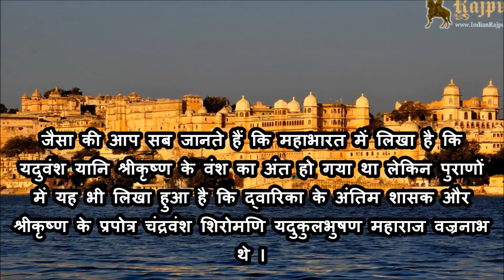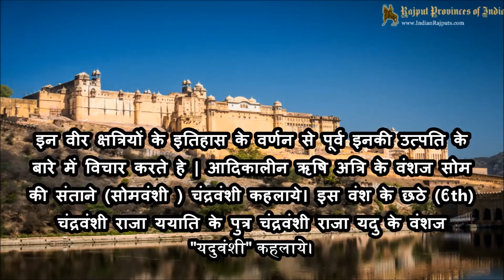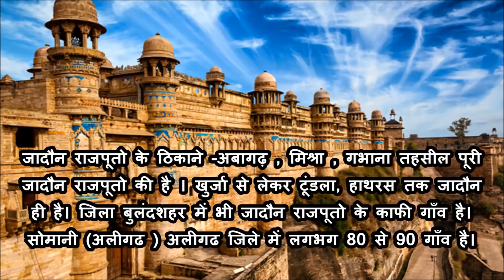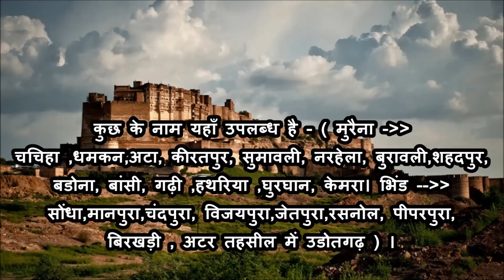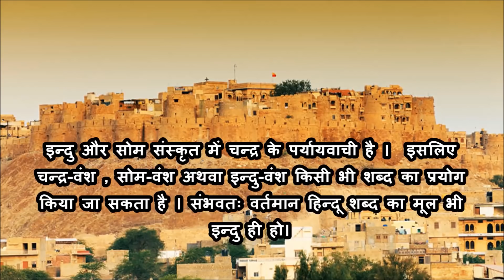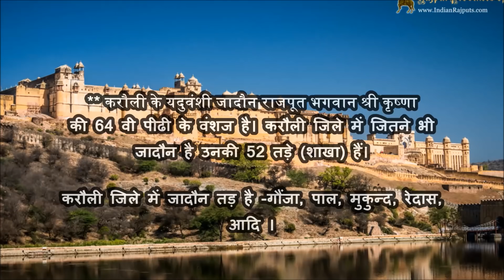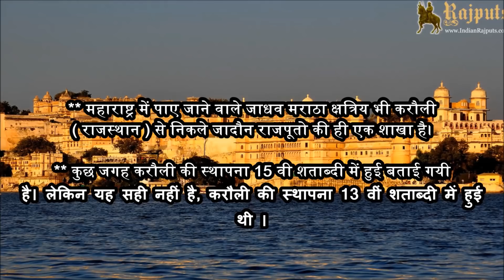भगवान श्रीकृष्ण के वंशज यदुवंशी जादौन राजपूतों का सम्पूर्ण इतिहास